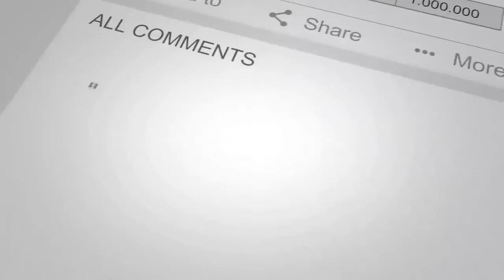Why Goku Will MASTER ULTRA INSTINCT IN EPISODE 129 ??!! Discussion Video # 3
In this video:
I will discuss about
Why Goku Will Be Able to MASTER ULTRA INSTINCT IN EPISODE 129 ??!!

This channel has multiple types of content containing Dragon Ball Super Content.
Which Includes:
-Latest Episode Epic Parts(Sub & Dub)
-Previews (Sub & Dub)
-Preview Reviews
-Latest Episode Reviews
-Spoilers For Upcoming Episodes
-Leaked Images For Upcoming Episodes
-Other Information Regarding Dragon Ball Super

This video is the intellectual property of Akira Toriyama, TOEI Animation, Fuji TV, and Funimation. The channel author derives no income or unjust enrichment from the presentation of this video and does not use AdSense or other partner monetization schemes. The channel author believes that videos should be ad-free.
Dragon Ball, Dragon Ball Z, Dragon Ball GT, Dragon Ball Kai, Dragon Ball Super and all logos, character names and distinctive likenesses thereof are trademarks of TOEI ANIMATION, Ltd, FUNimation Entertainment, Norihito Sumitomo/Nippon Columbia, for the music & Akira Toriyama, as the original creator/author.

I also upload different GamePlays Of Multiple Games
I also upload Tech Information and tips:
-Unboxings
-Reviews
-New Smart Phones Information and Specs

I occasionally upload parody like stuff for entertainment...

I may also upload special Soccer Match Day Highlights...

I hope you find any of my content of the above appropriate for you from me..

I hope you have a wonderful time with my channel.

-Share around my content..